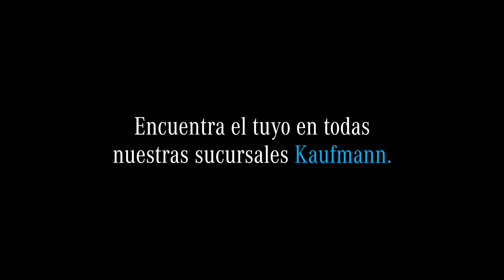Mercedes-Benz Seminuevos.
Encuentra tu próximo Mercedes-Benz Seminuevo en nustra web y en nuestras sucursales Kaufmann a lo largo de todo el país.